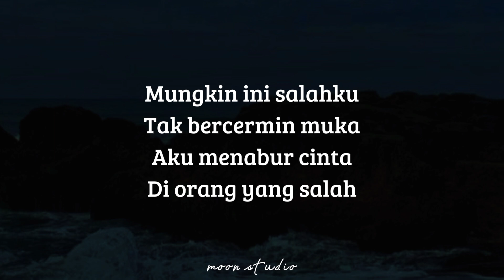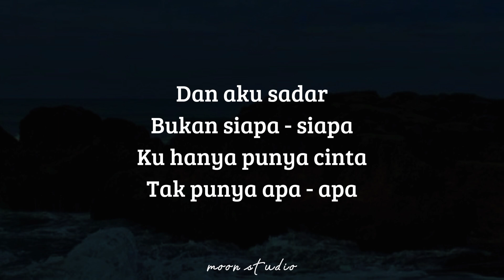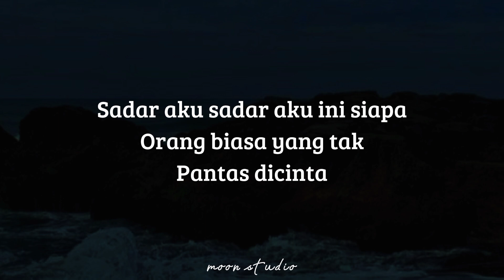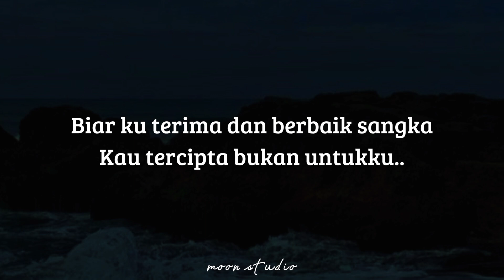LUVIA BAND - Orang Yang Salah ( Lyrics )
🎶 Title : Orang Yang Salah
🎙️ Singer : Luvia Band
📸 Wallpaper : Pinterest